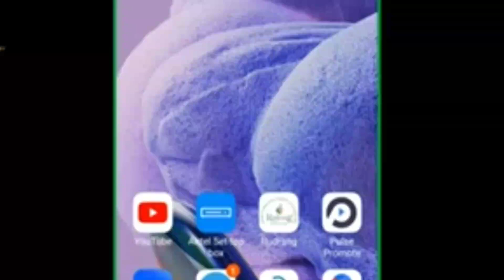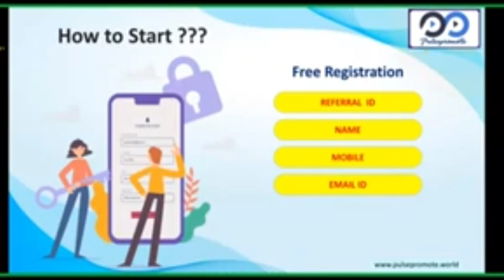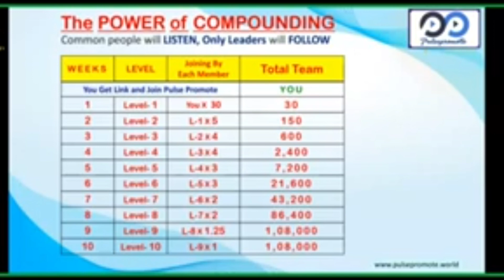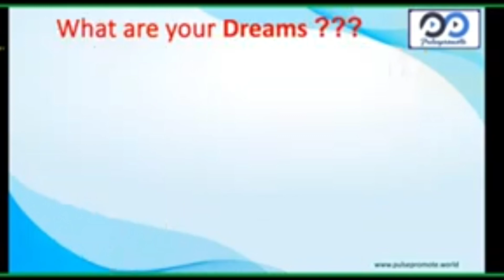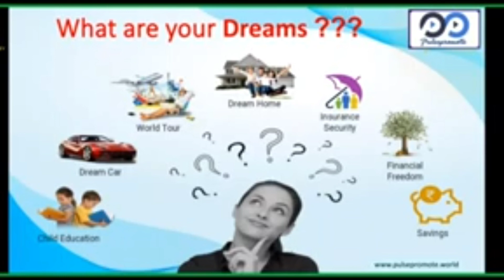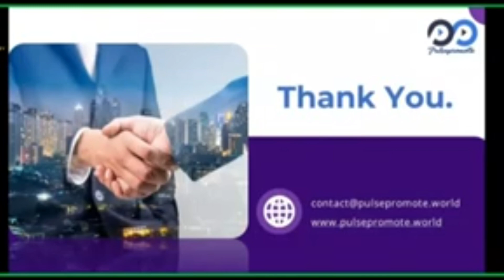free me kamaye 1 lakh rupye mahina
*Jisko bhi free me lakho rupye kamana hai is link se join kare aur hame call kare*
   *task complit kaise kare*
     *Update grup*
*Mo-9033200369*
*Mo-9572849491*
Satish kumar pandey